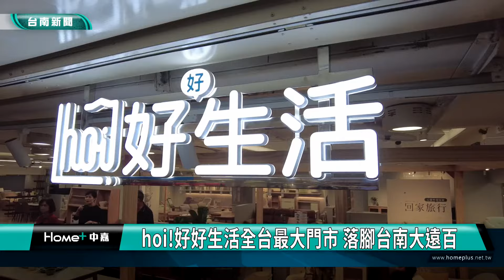消費｜hoi!好好生活全台最大門市 落腳台南大遠百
連鎖家具業者hoi!好好生活，目前在全國總共有13間分店，其中最大的一間店，22日就在台南大遠百盛大開幕，為慶祝這項好消息，好好生活推出開幕優惠，要讓消費者搶好康。

hoi!好好生活，看好台南房市發展以及消費能力，特別進駐台南大遠百開設這間全台最大總共180坪的百貨門市，希望能夠提供給消費者更多元更舒適的購物體驗。

來到hoi!好好生活，首先可以看到青春設計的購物空間，不管是各式家具、電動沙發、好眠製作所以及女性朋友最愛的香氛區，在遠百這間門市一次都能逛遍。

hoi!為慶祝第13間門市在台南開幕，hoi!好好生活同步推出三大開幕優惠，分別有「滿額贈」、「下載送」及「每日一物」等三重優惠，最近想換家具的民眾，不訪趁著這波優惠好康，一次來買足。